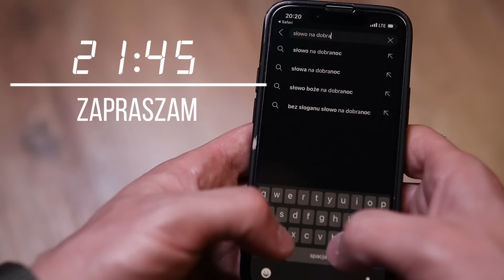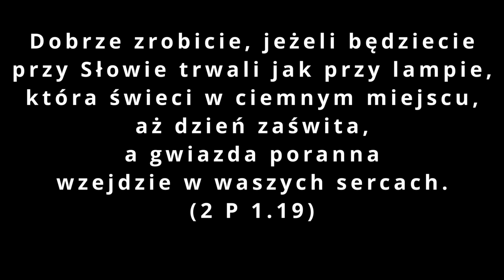Czy jest możliwa miłość bez wiary? Franciszek K. Chodkowski. Słowo na Dobranoc |1017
Codziennie
21.30
21.45

Cóż znaczymy bez miłości? (...)
Brak miłości to śmierć.
Nawet jeżeli człowiek wierzy, ale jego wiara nie przekształca się w miłość, nie realizuje się w miłości, to i tak jest to człowiek prawie umarły, bo wiara bez uczynków miłości jest martwa.
I odwrotnie, jeżeli człowiek kocha, to nawet wtedy, gdy nie wierzy formalnie, nie wykonuje świadomych aktów wiary, nosi w sobie życie.
I będzie zbawiony, bo zbawia miłość.
„Wiara, która działa przez miłość...”

Zapraszam na Słowo na Dobranoc i spotkanie z kolejną pasjonującą medytacją ks. prof. R. Rogowskiego z książki W wichrze jest Pan.